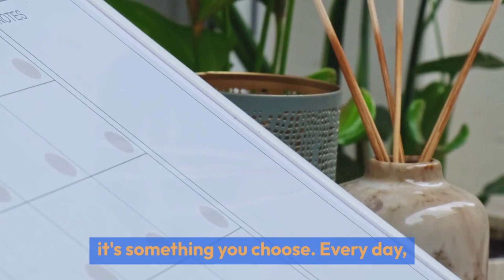The Secret to Success: It’s All in Your Mindset!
Success Starts with Your Mindset! 🌟 In this video, we’ll uncover how shifting your mindset can be the key to achieving the success you've always wanted. From powerful strategies to practical tips, you'll learn how to build a mindset that drives results and keeps you motivated. Ready to transform your thinking and unlock your potential? Stick with us till the end to discover how a simple shift in mindset can make all the difference in your journey to success!